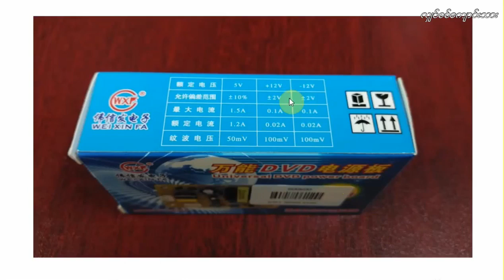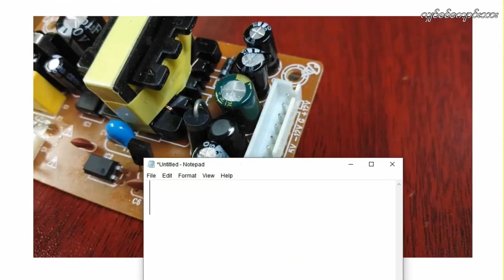SMPS စနစ်သုံး Power Supply Unit များ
လျှပ်စစ်ကျောင်းသား
Vocational Institute

လျှပ်စစ်သင်တန်းများအကြောင်း အသေးစိတ် သိလိုပါက ( ရုံးချိန်အတွင်း 9 AM - 5 PM )
0️⃣9️⃣9️⃣5️⃣7️⃣5️⃣9️⃣4️⃣0️⃣2️⃣2️⃣

လျှပ်စစ်ကျောင်းသား ကုမ္ပဏီလီမိတက်
အမှတ် ( ၂၈၃ ) ၃ လွှာ ၊ ပန်းဆိုးတန်းလမ်း အပေါ်ဘလာက်ခ် ၊ ကျောက်တံတားမြို့နယ် ၊ ရန်ကုန်မြို့ ။ ။

ကျန်းမာကြပါစေ
လျှပ်စစ်ကျောင်းသား